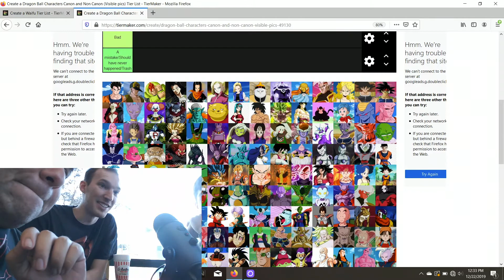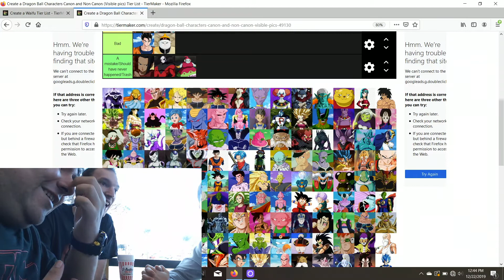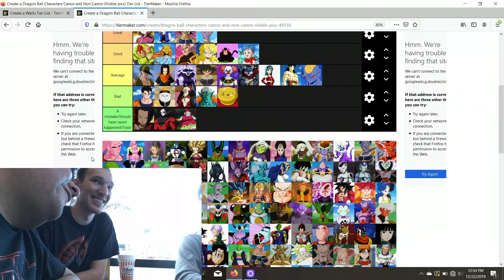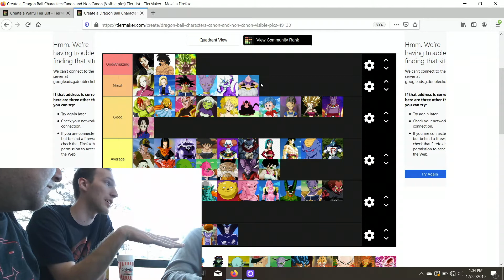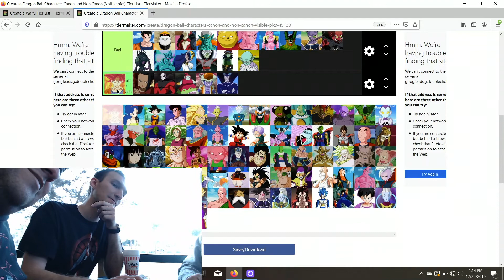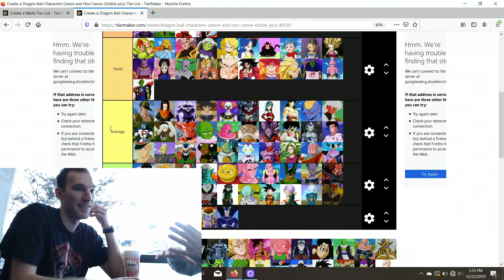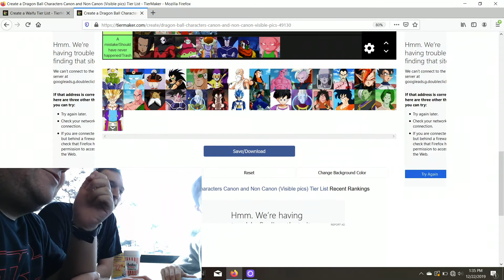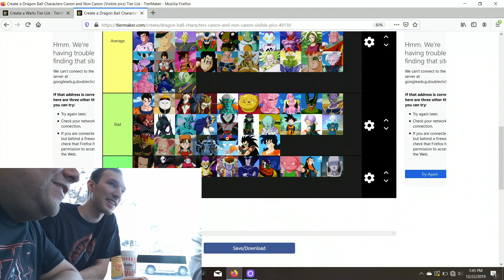[Longest Video :O] DB Characters Teir List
This was something that I had an idea about back a few days ago, and since the idea of teir lists are on the trend on YouTube...might as well keep up the current trends. This was indeed a long video, but we had a blast shooting this. Be sure to let us know if you'd like this style and let us know if you'd like to see anymore teir lists in the future.